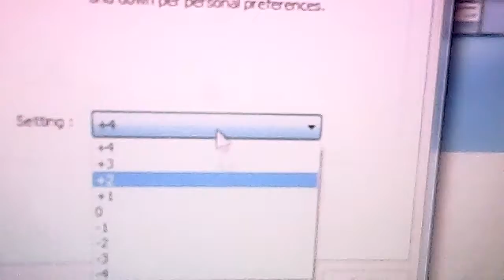SHH Films Furringsar The Puppet Pirate Let It Go Karaoke in C major +4 pitch PitchedKaraokeTracks